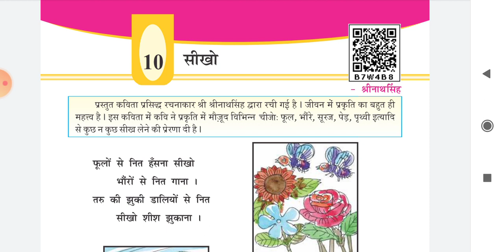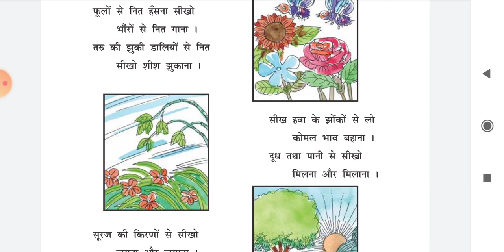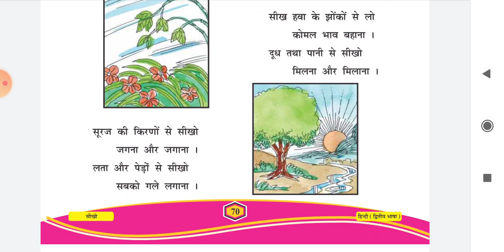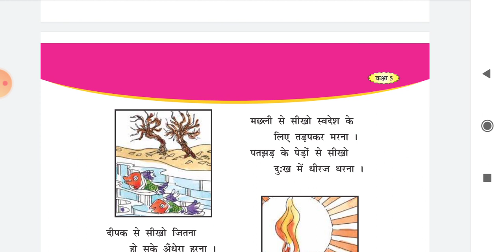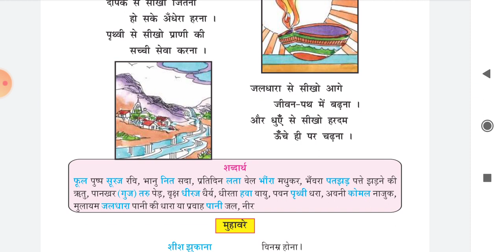Std - 5 Sub - Hindi Date - 14/12/2020 H. w. વિડિયો જોઇને કાવ્ય - 10 લખવું.